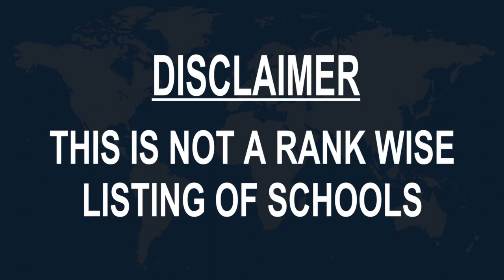Schools around Bothell, United States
Must Watch.. Best Schools around Bothell

Click on Bell ICON to get the notification of New Videos.This is not rank wise listing of Top Schools in Bothell, it's the list of best Schools around Bothell as per the ratings given by our users.

Listed Schools:

Bothell High School
9130 NE 180th St

Woodinville Montessori School | North Creek campus
19102 North Creek Pkwy

Whole Earth Montessori School
2930 228th St SE

Cedar Park Christian School
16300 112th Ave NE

Northlake Montessori
17511 Bothell Way NE

The Goddard School of Bothell
11810 North Creek Pkwy N Suite 100 • In North creek business center

Woodin Elementary
12950 NE 195th St

UCiC School & Learning Center
3727 240th St SE

Canyon Creek Elementary School
21400 35th Ave SE

Shelton View Elementary School
23400 5th Ave W